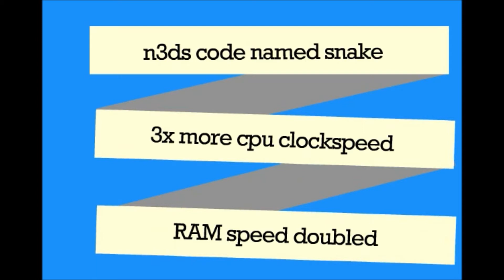NEW 3DS LEAKED SPECS + IMAGES!!!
Tilmen from Nintendomination has received information from a source which claims that the new Nintendo 3DS console is codenamed Snake. The source also claims that CPU clockspeed has tripled and the ram speed has doubled. The console also reportedly has a L2 Cache and the GPU and VRAM are the same. Of course this should be taken with a grain of salt. We don’t know a whole lot about the specifications of the new Nintendo 3DS console. We know that it has an improved CPU over the previous iteration and we heard a rumour stating that the new Nintendo 3DS has double the RAM and nearly double the VRAM.
confirmed specs
 Better quality 3D.
Second analog stick.
NFC built-in.
Gyro sensor.
Two new bumper buttons.
7 hour battery life.
microSD support.
Wireless PC backup support.
HTML5 browser.
CPU clock increase

New 3DS – official Q&A translated

Q: What kind of applications are pre-installed to the device? A: The below applications will be included from the start. Health & Safety Information Nintendo 3DS Camera Nintendo 3DS Sound Mii Maker StreetPass Mii Plaza Nintendo eShop AR Games Face Raiders Activity Log Nintendo Zone Download Play System Settings Q: Are there any changes to the applications? A: The internet browser can now play videos. Media files can now be moved between the device and a computer without removing the microSD card. The Home Menu’s background, icons, folders, music and sound effects can now be changed. (This will also apply to Nintendo 3DS/3DS XL later.) Q: Why will the Internet Browser’s filter function be effective from the start? A: In order to prevent children from accessing harmful websites, it will be effective from the start. Q: Since official Nintendo microSD cards are going to be released, are there any other microSD cards that can be used for New Nintendo 3DS/New 3DS XL? A: The following microSD cards will be compatible: SanDisk Extreme: 16GB (SDSDQX-016G-J35A) SanDisk Extreme: 32GB (SDSDQX-032G-J35A) [Nintendo also mentions that the above makers may make changes to their microSD cards in the future, which could result in them becoming inoperable, so please keep that in mind.] Q: What kind of computer operating systems will work for accessing the microSD card via wireless LAN? A: The confirmed operating systems are Windows 8.1 and Windows 7. Q: Will you be able to move certain parts from the SD card like software or save data? A: No, you won’t be able to. Q: Can you transfer software data from the Nintendo 3DS/3DS XL? A: Data can be transferred from the Nintendo 3DS/3DS XL to the New Nintendo 3DS/New 3DS XL. (However, data from the New Nintendo 3DS/New 3DS XL cannot be moved to the 3DS/3DS XL.) Q: What will you need in order to transfer data? A: Internet connectivity. (Internet connectivity or a way to locally connect to the device.) You’ll also need enough battery or else it won’t transfer. Since the SD card doesn’t fit the New Nintendo 3DS/New 3DS XL’s microSD slot, you’ll have to use either the wireless connectivity, or manually copy it from a computer. Q: Is the wireless switch that was on the 3DS/3DS XL no longer available? A: The physical switch is no longer there, but you can turn the wireless on/off at the Home Menu. Q: Can the AC adapter for Nintendo 3DS/3DSXL/DSi/DSi XL be used for the New Nintendo 3DS/New 3DS XL? A: Yes, it can. Q: Is it compatible to the Nintendo Wi-Fi USB Connector? A: Yes, it is. Q: Can it play all Nintendo 3DS and Nintendo DS games? A: As far as Nintendo DS/DSi software goes, it won’t be able to play game cartridges that require a specific connections to the cartridge slots, such as the ones that required the GBA cartridge slot on the DS Lite and DS.